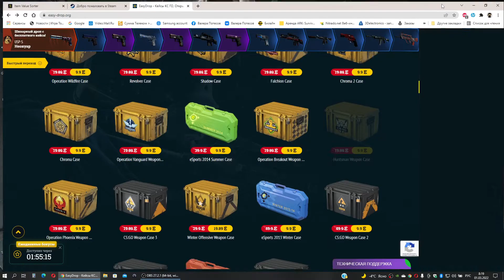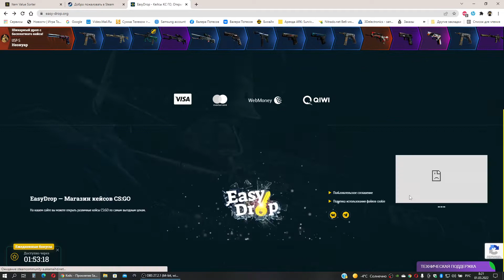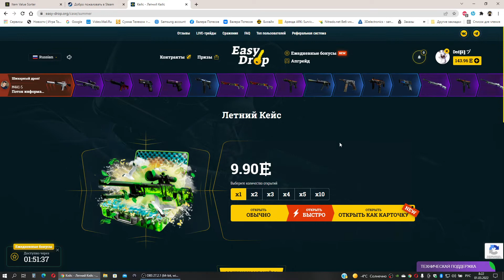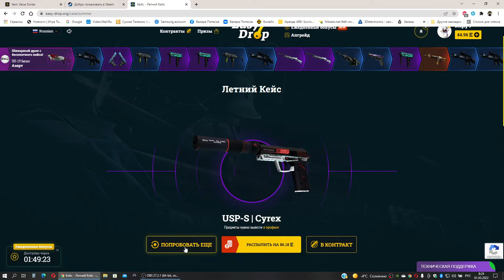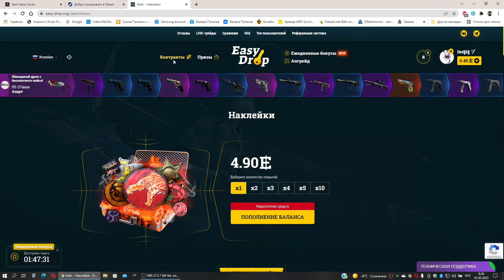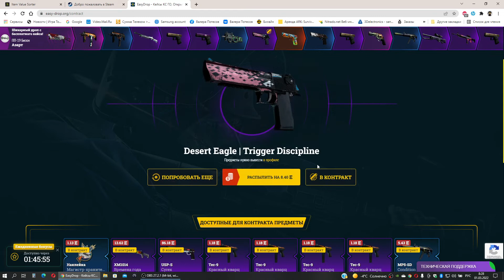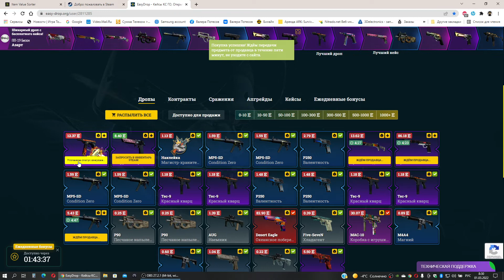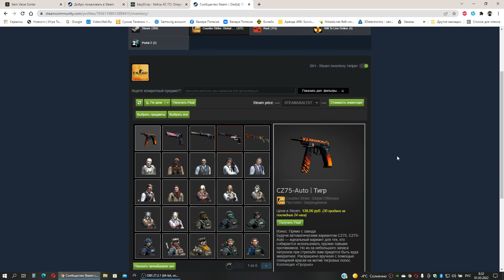Открываем кейсы CSGO на сайте EasyDrop